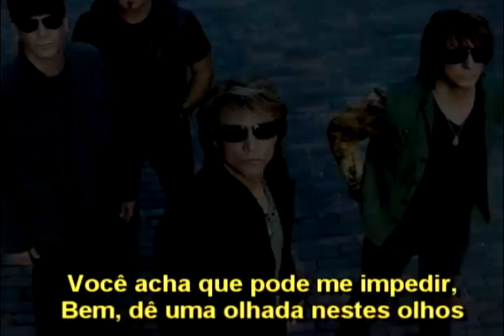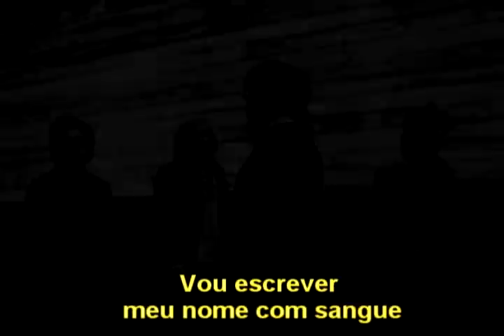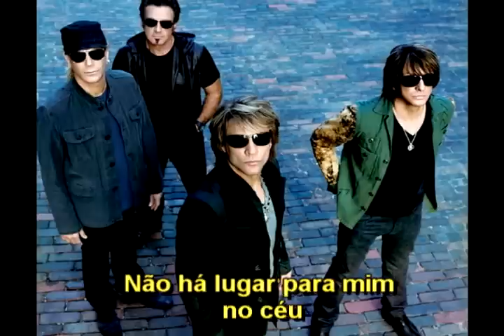Bon Jovi The Fire Inside traducao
Bala de prata no azul selvagem
Explodindo nas paredes, estou entrando
Você acha que pode me impedir, bem, dê uma olhada nestes olhos

Você não pode prender o que não pode domar
Não há regras, isto não é um jogo
Não há maneira de acabar com o fogo interno

Você pode fugir de uma chuva torrencial
Você pode procurar abrigo de um furacão
Mudar seu rosto, perder seu nome
Mentir sobre coisas que não consegue explicar
Mas há uma única coisa que você não pode negar

O fogo interno
O fogo interno
Você pode tentar fugir de suas origens, mas não pode se esconder
Do fogo interno
O fogo interno

Esta noite vou correr, não preciso dormir
Quando se sente assim tão bem, você está profundo demais
Vou escrever meu nome com sangue, cobrir meu rastro, não tenho vergonha
Apenas deixe que eles tentem acabar com o fogo interno

O fogo interno, o fogo interno
Você pode tentar fugir de suas origens, e não pode se esconder
É a única maneira de saber que ainda está vivo

Não há lugar para mim no céu
Esta noite talvez eu morra
Não haverá ninguém para segurar minha mão
Ninguém chorará por mim
Não haverá perdão, mas eu nunca vou negar

É o fogo interno, o fogo interno